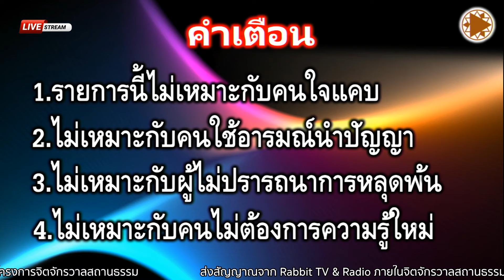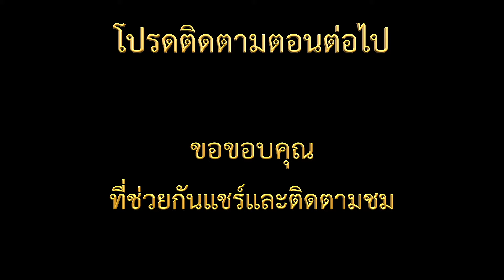Ep.300: อย่าทำจิตวิญญาณหลงมิติ 4/9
สื่อถ่ายทอดพระโอวาท
จากองค์จิตจักรวาล

สื่อพระโอวาทโดย

ถ่ายทอดสดผ่าน 3 ช่องทาง

เพื่อบอกบุญไปยังเพื่อนมนุษย์
ได้รับรู้รับทราบและรับฟังโดยทั่วกัน